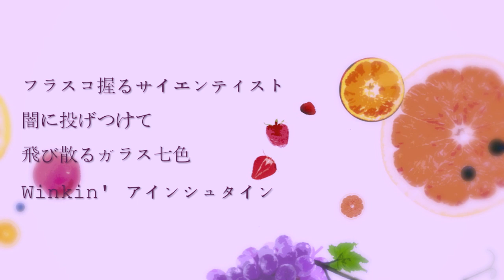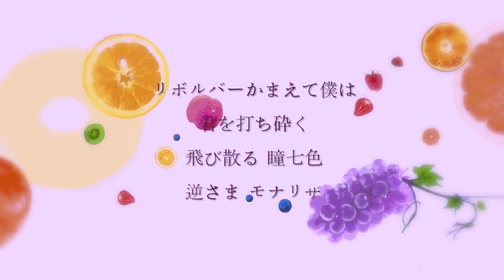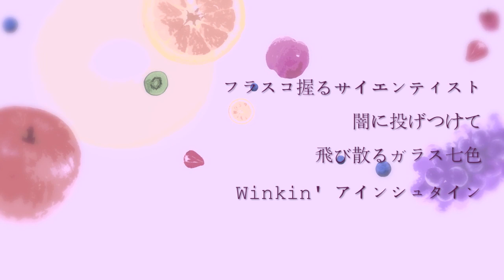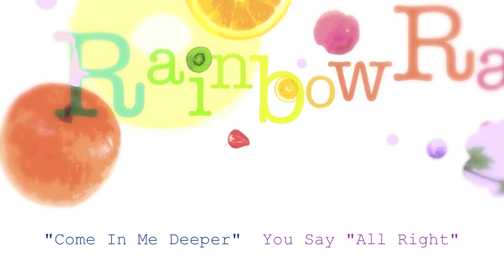Rainbow Rainbow (TM NETWORK Cover)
fanksfes Covered by The Kankitsu!!2011

Originally released by TM NETWORK 1984